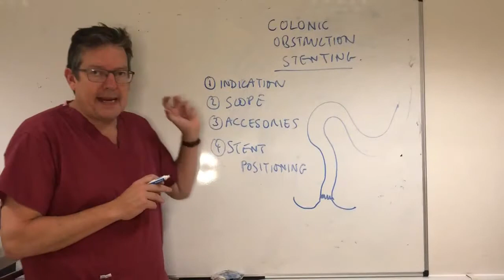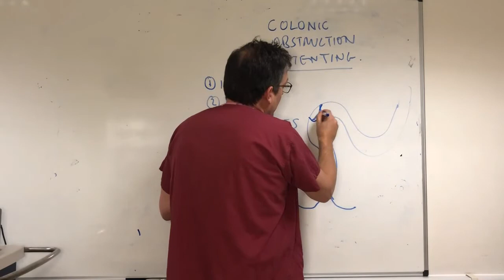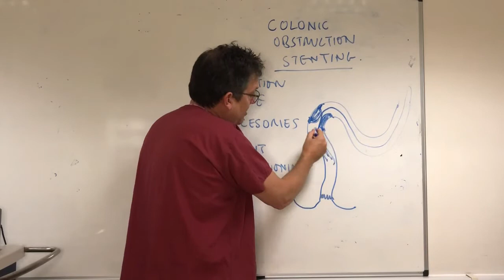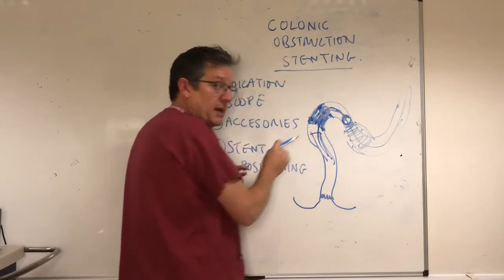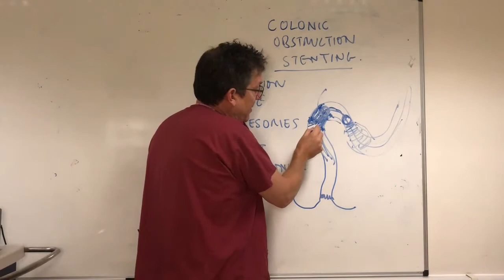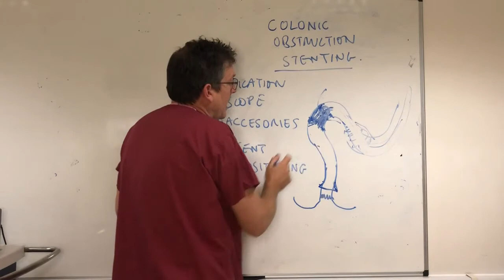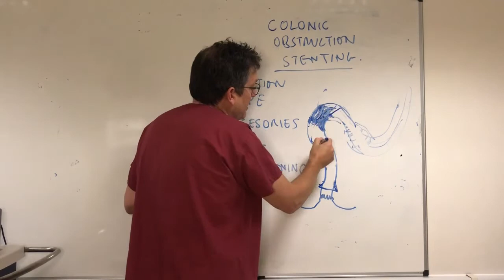GastroLearning Express: Colonic Stenting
Dr George Webster shares his tips and tricks for placing colonic stents - one of the most therapeutically beneficial procedures we can do!

At Gastro Learning we have a wealth of experience in delivering high-quality, interactive Gastroenterology education. We have organised numerous national and international conferences and have pioneered in the development of interactive educational platforms that have enhanced participant experience. This, along with our background of being expert faculty on a huge number of conferences worldwide, means we are ideally placed to deliver a successful educational experience.

Our goal is to meet the challenging demands of clinicians, and through our website you can:
➡️ View live cases
➡️ Interact with course attendees and faculty
➡️ View lectures
➡️ Browse learning materials
➡️ Share knowledge with and learn from other professionals